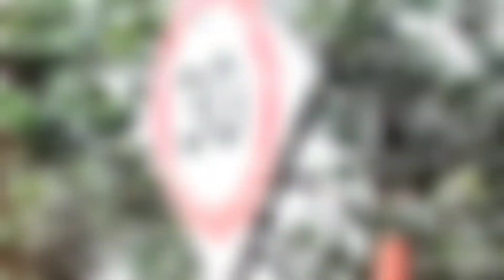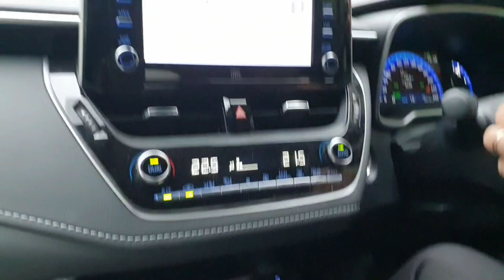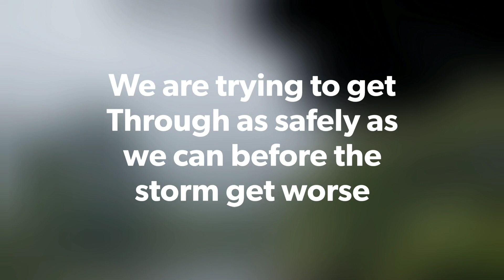Friday morning 27/1/23 Going to work in Whitianga. Before the worse flooding in Auckland began.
As soon as we drove through Tapu/Coroglen Road, it was closed because of the flooding at 25A statehighway.